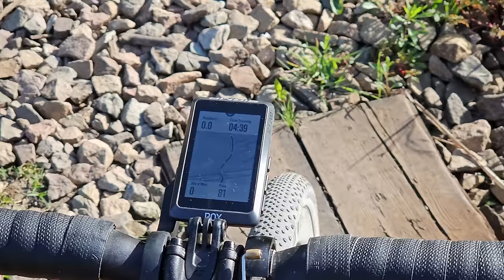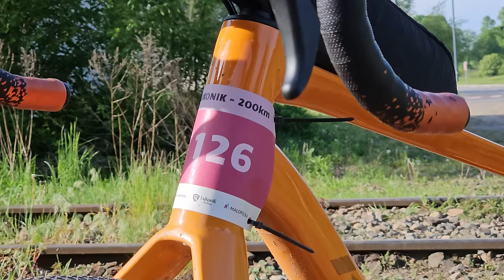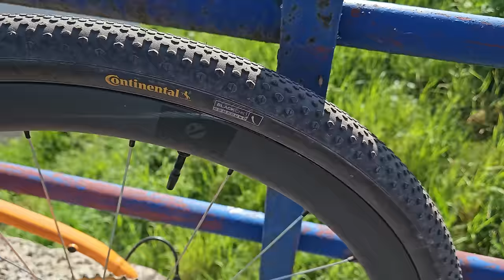Schudłem 4kg w MIESIĄC, aby przygotować się do Lajkonika 2024